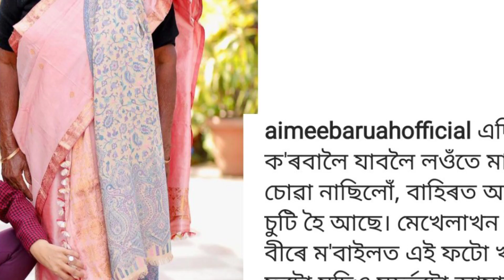অভিনেত্ৰী আইমী বৰুৱাই পুত্ৰ বীৰ আৰু মাকৰ সৈতে কলৈ গৈছে চাওক /আইমী বৰুৱাৰ নতুন আপডেট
অভিনেত্ৰী আইমী বৰুৱাই পুত্ৰ বিৰ আৰু মাকৰ সৈতে কলৈ গৈছে চাওক
আইমী বৰুৱাৰ নতুন আপডেট